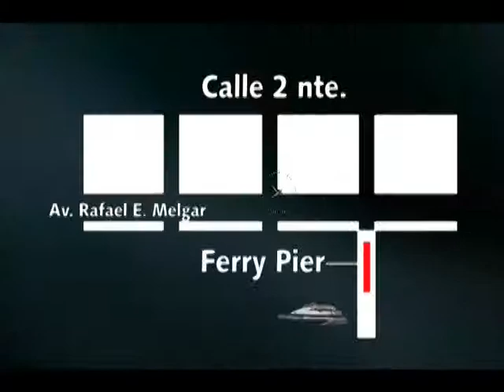Diamonds International in Isla Cozumel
- When vacationing in Cozumel or Playa Del Carmen and looking for the latest trends in diamonds, colored stones, designer jewelry and timepieces, Diamonds International is your place! At Diamonds International, you will enjoy Mexicos most extensive selection of top quality merchandise, comfortable, inviting atmosphere and a vast selection of inventory designed to accommodate every individual style and budget. All at an unsurpassed value.

With more than 120 stores with locations in the Caribbean, Mexico and Alaska, Diamonds International is one of the largest jewelry retailers in the world, providing its customers with luxury jewelry, elegant timepieces, and the finest gemstone jewelry at unbeatable prices. Simply put, Diamonds International is the expert in diamonds and the leader in satisfaction.

Always on the cutting-edge of design, Diamonds Internationals jewelry merchandisers travel the world to find products that are tailored to its shoppers, meeting its uncompromising philosophy of offering customers a spectacular assortment of brand-name jewelry, superior service and excellent pricing. Diamonds International sells only top-quality gemstones, the most elegant timepieces and the most luxurious jewelry. The companys in-house Certified Master Jewelers are always on hand to guide customers through the selection process.

All diamonds come with a GIA (Gemological Institute of America) and EGL (European Gemological Laboratory) certification.

Our top 10 brands in jewelry are:
• Crown of Light
• Hearts on Fire
• 88 Cut
• Gift
• Korite
• Kabanah
• Yvel
• John Hardy
• Asher
• Rebecca

And our top 10 brands of watches are:
• Vacheron Constantine
• Harry Winston
• Piaget
• IWC
• Hublot
• Girard Perregaux
• Jager
• Breitling
• Corum
• Ernest Benz
• Dior
• Movado